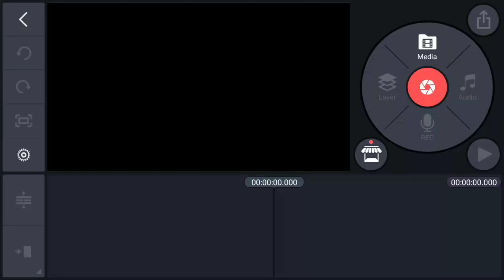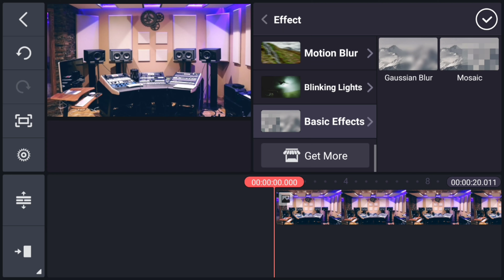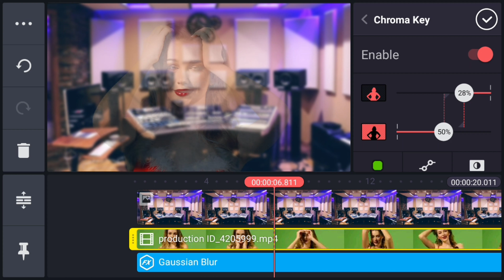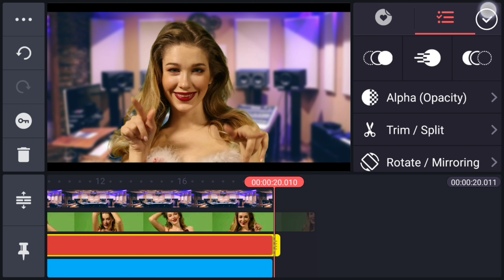How To Add Blur Effect in Kinemaster | Background Blur in Kinemaster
This video I will show you How to add blur effect in kinemaster